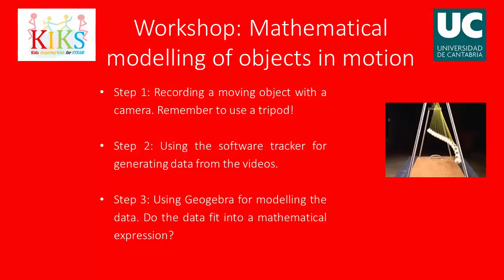Curso de formación del profesorado: grabación y análisis de trayectorias con Tracker y Geogebra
Taller de formación del profesorado en actividades STEM, realizado en la Universidad de Cantabria.